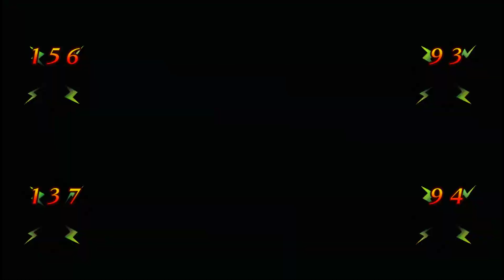Pt 69 | Criminal Girls: Invite Only [Steam]